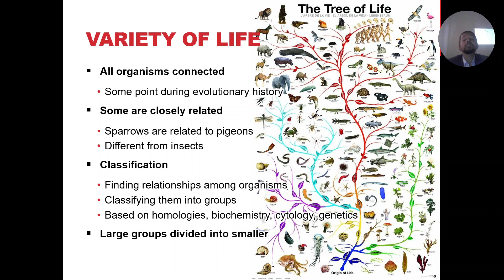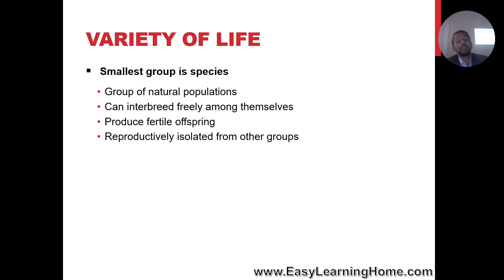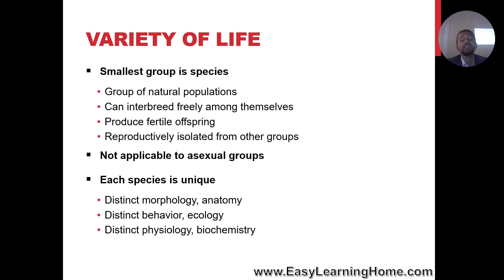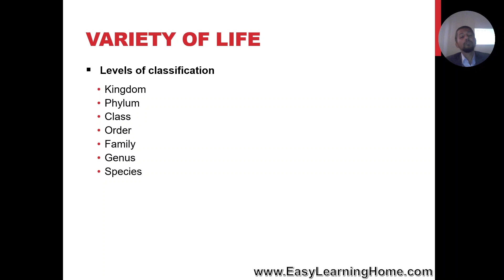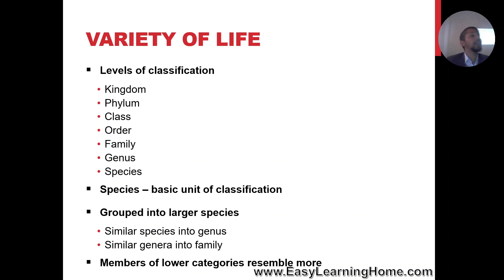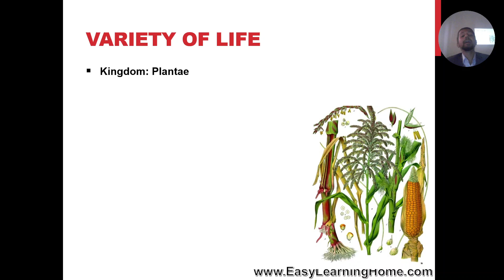11 Biology - Chapter 05 - Lecture 02 - Species and Levels of Classification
In this lecture on First Year Biology, Chapter 05 - Variety of Life, we shall discuss the following topics in Urdu:

1. What is Species?
2. List levels of biological classification from kingdom to species level.
3. Write the classification of Corn plant from Kingdom to Species level.

This lecture follows the textbook of Punjab Curriculum and Textbook Board.

To view the lectures and track your progress using LMS, online quizzes, Past Paper Questions, and other helping material, view our websites at: